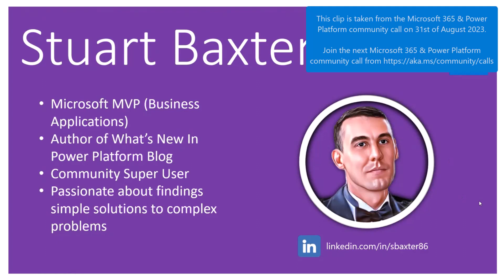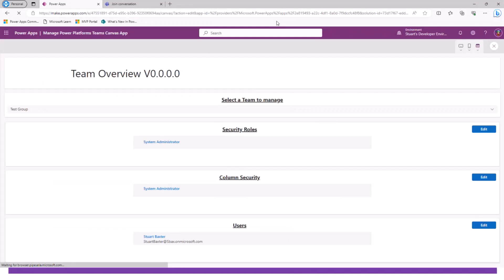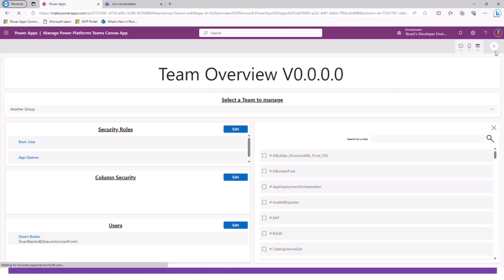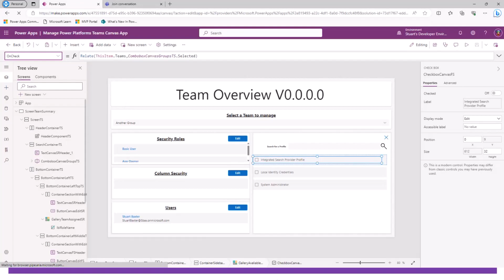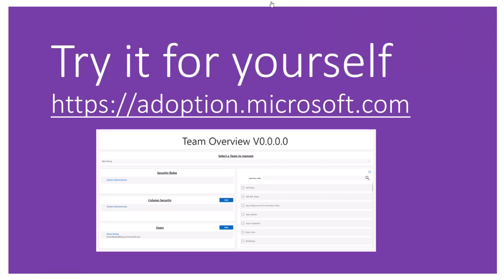Simple solution to assign security roles to Dataverse users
📺 In this 4 minute video, Stuart demonstrates a simple solution to assign security roles to Dataverse users. He contextualizes that traditional IT teams are not familiar with Power Platform, then dives into his demo about his solution that allows admins to manage assignment of Security Roles, Column Security Profiles, and Users to Azure AD synced teams via a Canvas App.

This demo is taken from the Microsoft 365 & Power Platform Development Community call August 31st, 2023 Join the next call!

✨ Presenter
Stuart Baxter​ (Kerv Digital)